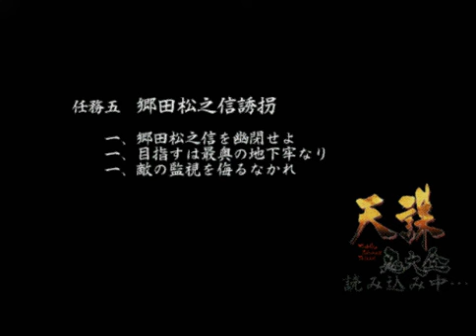天誅 忍大全 鬼陰編 5